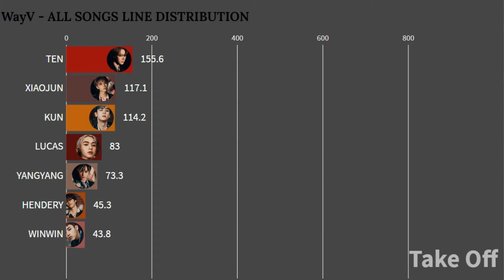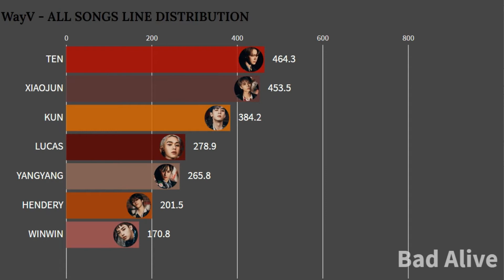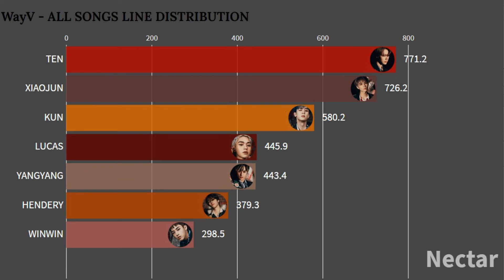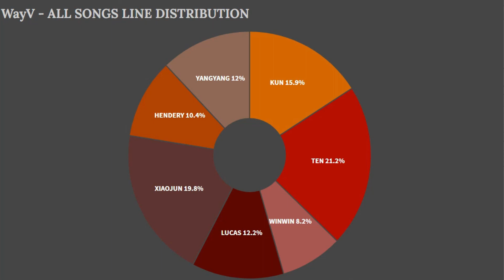WayV - ALL SONGS LINE DISTRIBUTION (Nectar included)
Make A Wish Remix:
Artist: NCT U
Song: MAKE A WISH INSTRUMENTAL
Genre: KPOP
Provided by: BEAT SOURCE